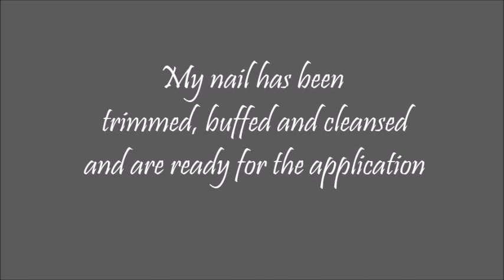LONG SQUARE ACRYLIC NAIL APPLICATION